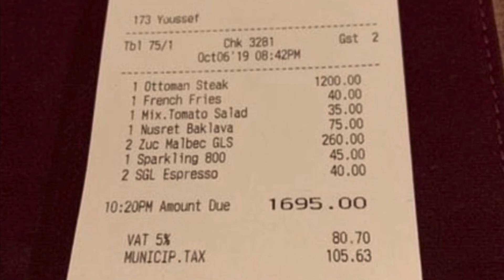SALT BAE AND GIRL VIDEO EXPLAINED! 😱 Here’s why the guy was so mad! (LONGER VIDEO)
Salt Bae and girl Video Explained

LONGER VIDEO + SALT BAE FOOTAGE 😂

Basically this girl was dancing for salt bae and she was underage...

That’s at least what I learned on Twitter 🤷🏽‍♂️